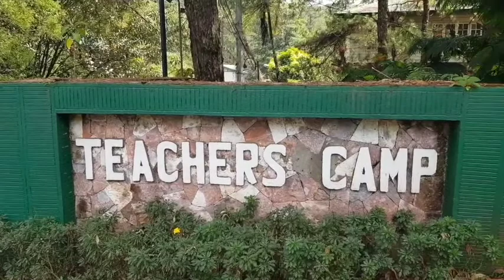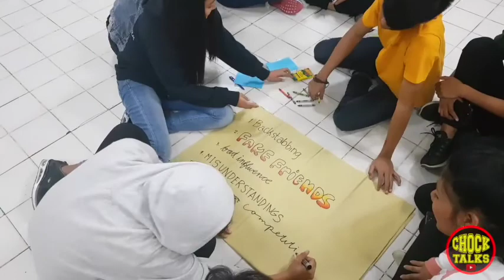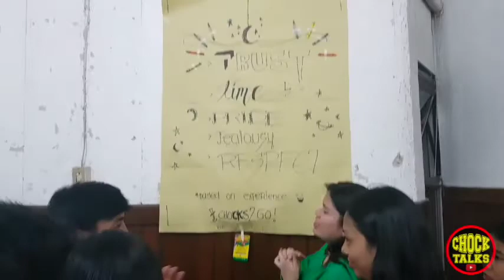Exploring BAGUIO! | ChockTalks | How to be FANTASTIC?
One of the best things we can do for kids is to recognize and value their strengths.
And you will have an opportunity to do this today.
Thank you CORE Gateway College INC Basic Education Department for inviting me to be your speaker. To Ms Angelita Macam and all the teschers, Salamat po.

To the Grade 6, Grade 10 and Grade 12 Students, ibang klase kayo! Grabe ang energy ninyo! Thanks for being such a Fantastic audience kahit 10pm na game na game pa rin kayo. Let's all be S.T.R.O.N.G!